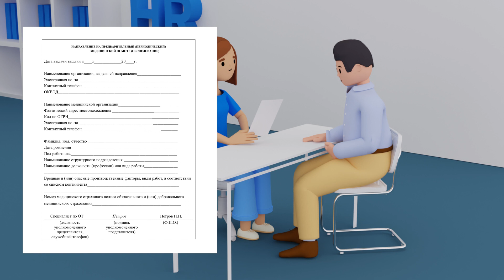Медицинский осмотр / Азбука труда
Ролик подготовлен для образовательной платформы "Азбука труда" для повышения трудовой грамотности населения.